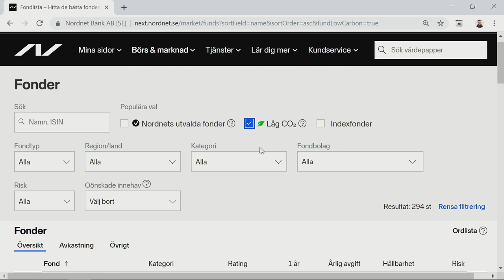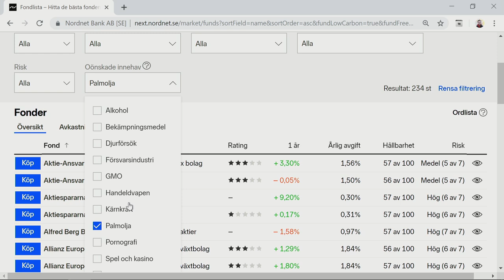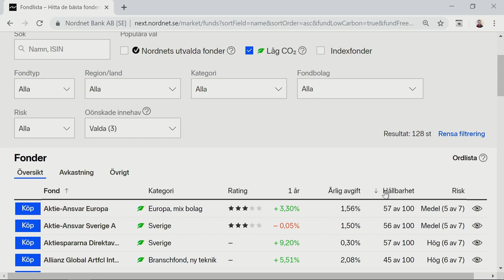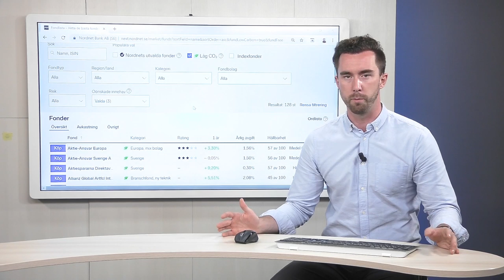Hållbart sparande eller inte?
En global megatrend är ökat intresse för hållbara investeringar. Tyvärr kan det vara svårt att navigera rätt och jakten kan i värsta fall få motsatt effekt. I detta inlägg kollar jag närmare på några av fällorna och hur man undviker dessa.